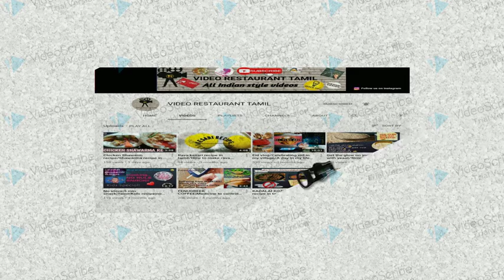VIDEO RESTAURANT TAMIL-An Intro! Do SUBSCRIBE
Hi Guys!Welcome to VIDEO RESTAURANT TAMIL
Give us your support.